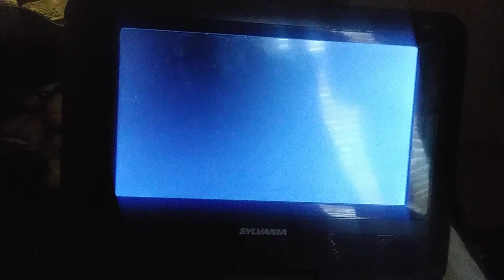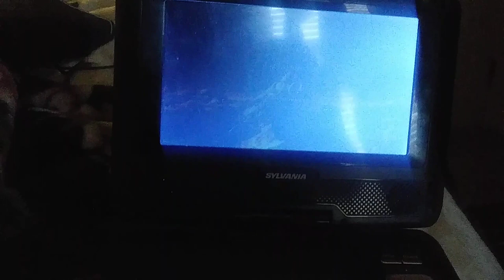Opening to Charlotte's Web 2 Wilbur's Great Adventure 2002 & 2003 DVD